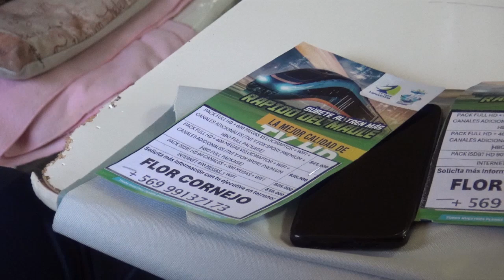ACTIVIDAD EMPRESA PILOTO PARDO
Acercar las tecnologías con las que TV Cable Loncomilla puede facilitar la vida de las personas es el objetivo de las periódicas reuniones que se realizan con las juntas de vecinos. Una de las últimas de ellas fue con las integrantes de un taller de manualidades en la junta de vecinos Piloto Pardo de San Javier.